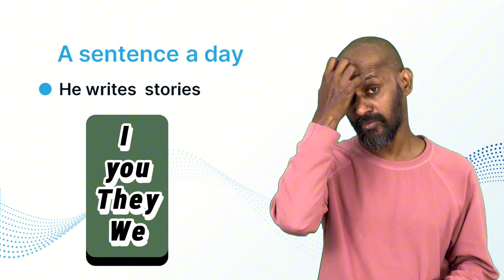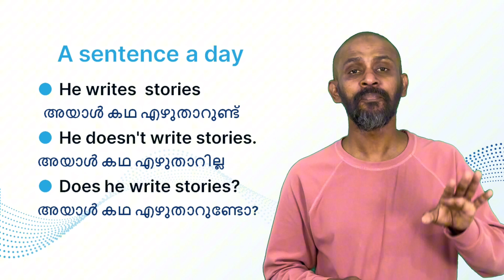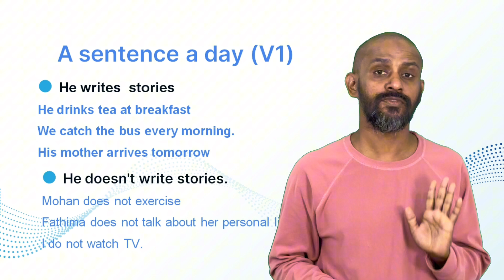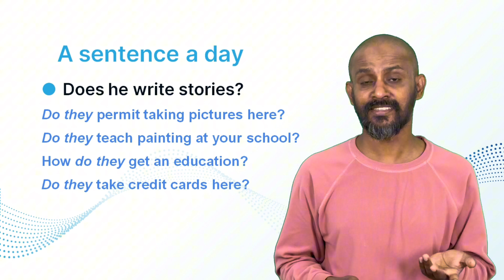SPOKEN ENGLISH CLASS Intermediate level -Day 10 PART 5, A sentence a Day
അനായാസം ഇംഗ്ലീഷ് സംസാരിക്കാം അരമണിക്കൂർ ചെലവാക്കുമെങ്കിൽ!
നിങ്ങളുടെ സൗകര്യമനുസരിച് ദിവസത്തിൽ ഏതെങ്കിലുമൊരു സമയത് ക്ലാസുകൾ അറ്റൻഡ് ചെയ്യാം!